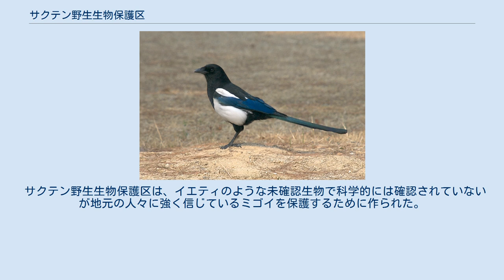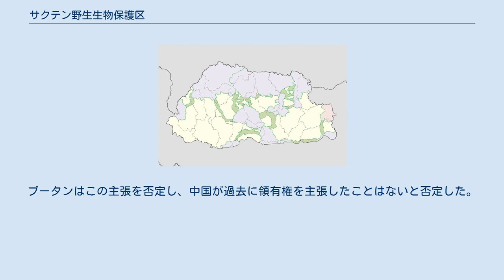サクテン野生生物保護区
サクテン野生生物保護区（サクテンやせいせいぶつほごく、英語：Sakteng Wildlife Sanctuary）は、主にブータンのタシガン県に位置し、境を越えてサムドゥプ・ジョンカル県にもまたがる自然保護区である。
ブータンの保護区の一つであり、ブータンのユネスコ世界遺産暫定リストにおいて暫定遺跡として登録されている。
 ヒマラヤカササギ ブータンの最東端の温帯生態系と景観を代表する保護区であり、東ヒマラヤ亜高山帯針葉樹林のエコリージョンに属している。
イースタンブルーパインやヒマラヤカササギなど、いくつかの固有種を保護している。
 サクテン野生生物保護区は、イエティのような未確認生物で科学的には確認されていないが地元の人々に強く信じているミゴイを保護するために作られた。
ミゴイはこの地域の北部に生息していると考えられている。
 サクテン野生生物保護区を含むこの地域は、2020年6月に中国政府が中国とブータンの間で争われている領土であると主張したことでニュースになった。
ブータンはこの主張を否定し、中国が過去に領有権を主張したことはないと否定した。
2020年7月、国境道路公団BROは、ブータン東部と西部タワン地域を結ぶ道路、例えばサクテン野生生物保護区を通るルムラ－タシガン道路のような新たな戦略的道路の建設を任務とした。